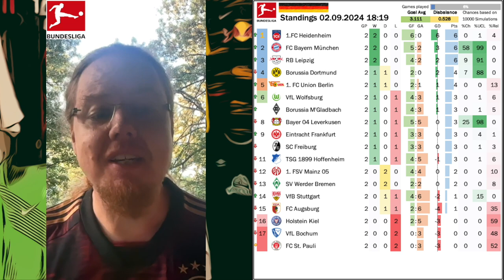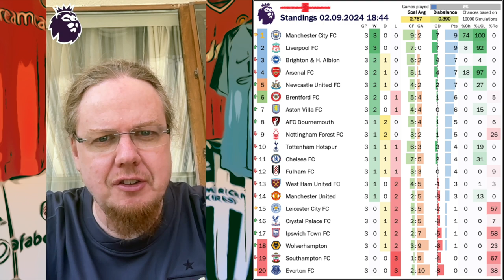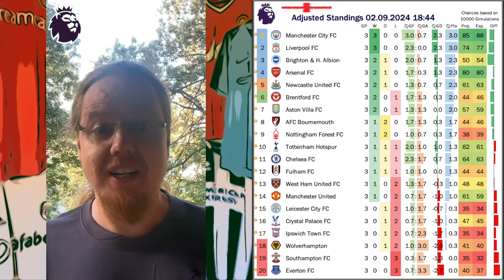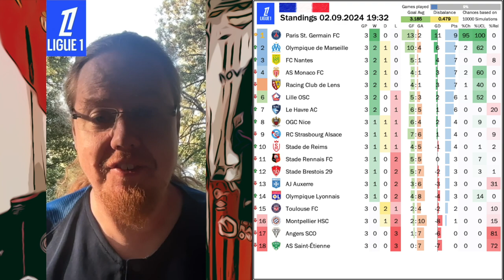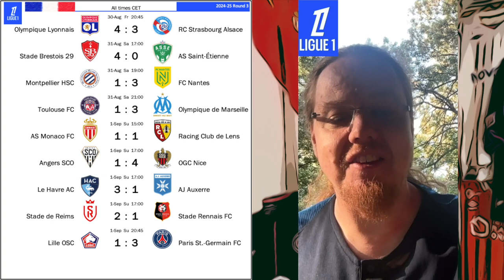Weekend Review Sep 4, 2024: Leverkusen Lose a Game, Liverpool Embarrass United, Mbappe Scores!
Join me for a brief overview of what happened in Europe's big leagues on the past weekend.

00:00 Intro
00:09 Bundesliga Highlights of Round 2
01:42 Premier League Highlights of Round 3
03:41 La Liga Highlights of Round 4
05:32 Ligue 1 Highlights of Round 3
06:40 Liga Portugal Highlights of Round 4
07:34 Eredivisie Highlights of Round 4